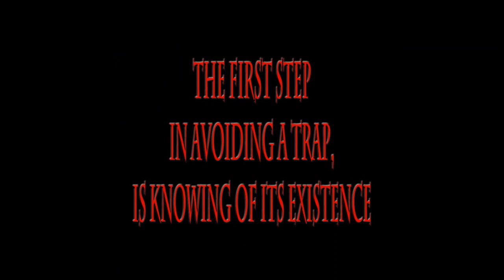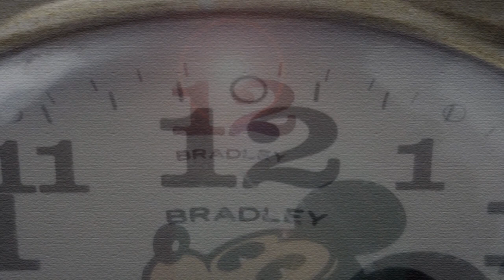joinorface2012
You`ll find the joinorface2012 MP3, along with the "other" ones
feel free to use them!
Spread the note...

All artwork, music, samples, voice-acting, synthesizing etc...by (R)obin (D)alien (F)orester